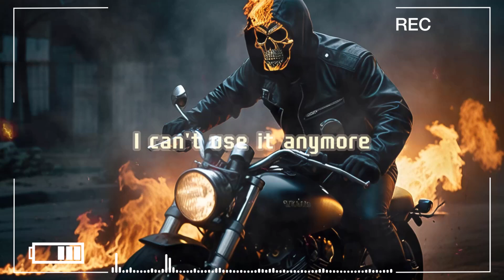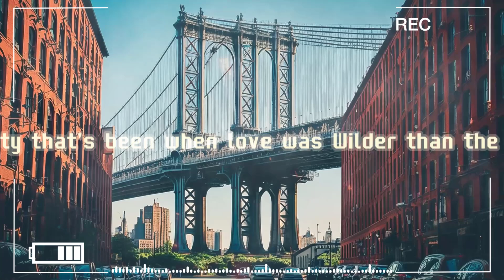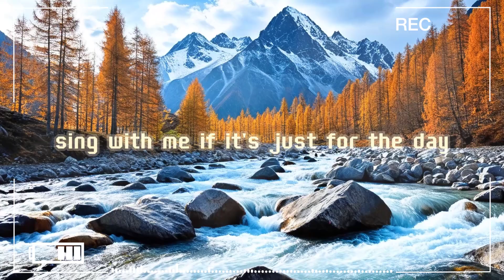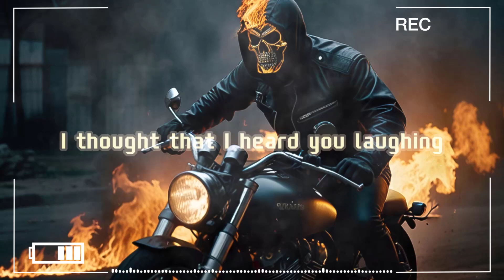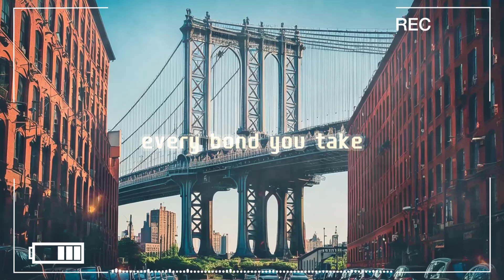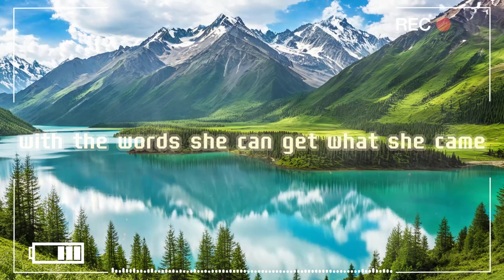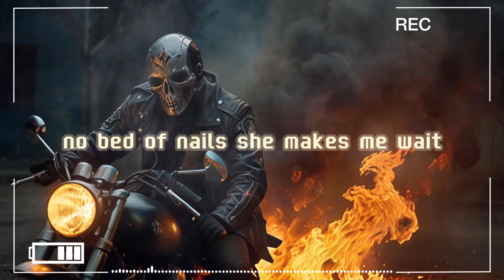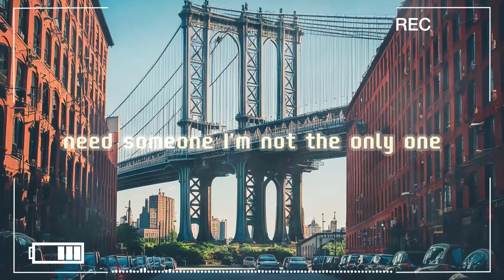Greatest Classic Rock Songs Of All Time | Best Classic Rock Songs Playlist